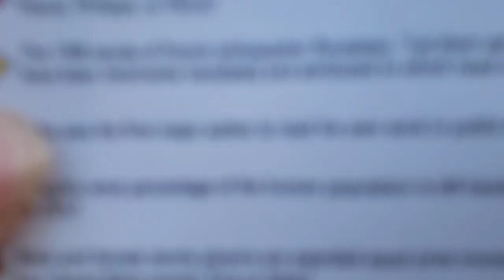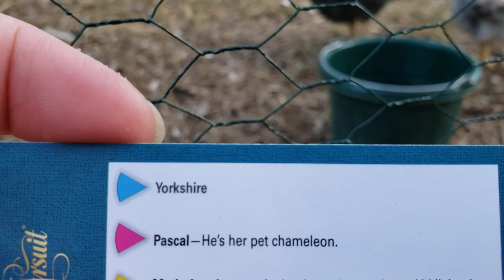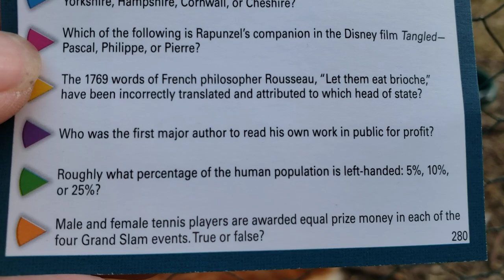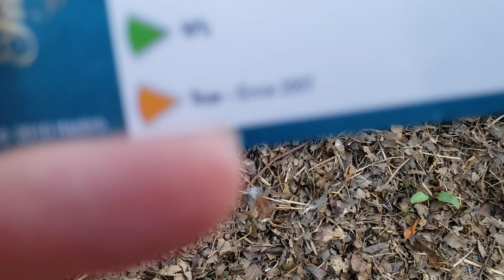Day 125/111/44 Evening Edition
Trivial Tuesday answers are revealed. Last video from the camp until next week!

Friends of the Feather is my daily vlog of progress in beginning a micro-homestead on my .6 acre property in eastern West Virginia. I started with chickens and gardens in raised beds. I have now expanded into button quails with much more to come. My goal is to become more self-sufficient for the health and security of myself and my loved ones. I also want to share and learn with others about homesteading so those that may be hesitant can see how easy and rewarding it is while growing my own knowledge.

FEATURING:
The Furry Friends (Yard Beasts)
Fergus McFergenturd - Bernese Mountain Dog/Husky/? (7 years)
Gracerton VonFluff - Bernese Mountain Dog/Husky (Mother of Fergus 8-10 years)
Red Light Roxanne - Beagle/Bassett Hound/English Mastiff/Belgian Tervuren (7 years)
Calypso P. Borphenburg - Bassett Hound/Blood Hound (7 years)

The Main Coop (First Day Count in Title)
**Fiddle Feather - Dominic Rooster (Mixed Breed)**
Faddle Feather - Dark Grey/Black/White (Mixed Breed)
Falco "The Condor" Feather - Light Grey/Brown/Yellow (Starlight Green Egger)
Lateralus Feather - Dark/Light Browns (Starlight Green Egger)
Jack Feather - Solid Gold/White (ISA Brown)
(Fe-) Fe Feather - Variegated Gold/White (ISA Brown)
(Wi-) Fi Feather - Variegated Gold/White/1 Black Feather (ISA Brown)
(MO) Fo Feather - Solid Gold/White (ISA Brown)
Parabola Feather - Black (Sapphire Gem)
Felicity Feather - Grey (Sapphire Gem)

The Run (Second Day Count in Title)
**Ozwald Feather - Black Rooster (Mixed Breed)**
Gwendolyn Feather - Black with Brown Collar (Mixed Breed)
Chip Feather - Speckle-Breasted Staring Chicken of Northern Sri-Lanka (Speckled Sussex)
Dale Feather - Dark/Light Browns (Starlight Green Egger)

The Lone Birdmen (Third Day Count in Title)
JayGee Feather - Bearded Yellow/Grey (Salmon Faverolle)
Marie A. Feather - Bearded Yellow/Grey (Salmon Faverolle)

The Buttons
Six Button Quail Babies

In Honor Of Those We've Lost
Parabol Feather RIP
Fum Feather RIP
Harriet Feather RIP